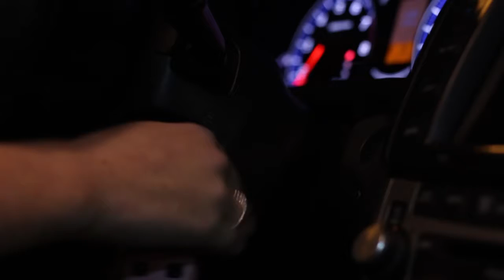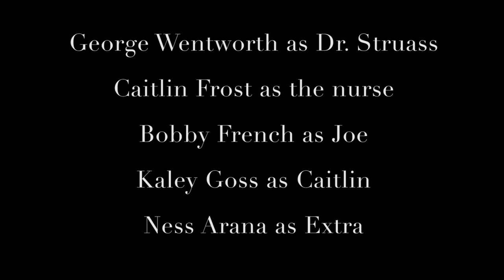Her Decision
Two sisters struggle over a difficult and life-changing decision, one more than the other.
Directed by Lejoi Lane
Produced by Troy Tompkins
Photography by Kara Finlayson
Edited by Rainey Gregg
a Tele4250 project